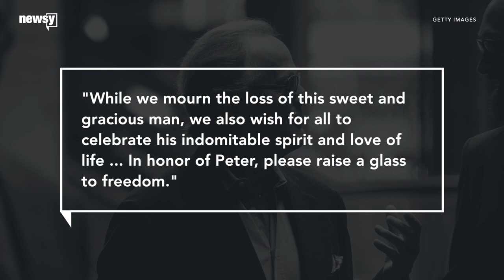Peter Fonda, 'Easy Rider' star, dies at 79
​In a statement released to People, Fonda's family confirmed the actor's death and said the cause was respiratory failure as a result of lung cancer.